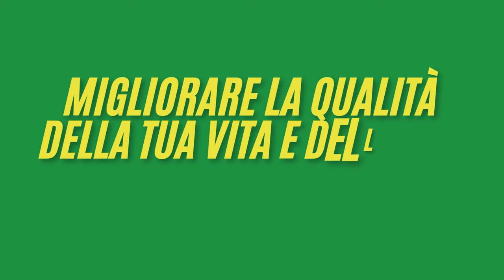Smuoviamoci! La Mobilità Individuale